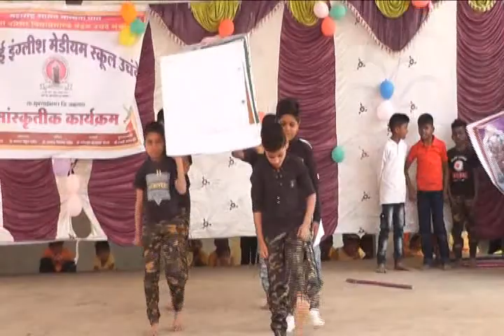Muktai eng med school uchande yaad aaye to rona nahi